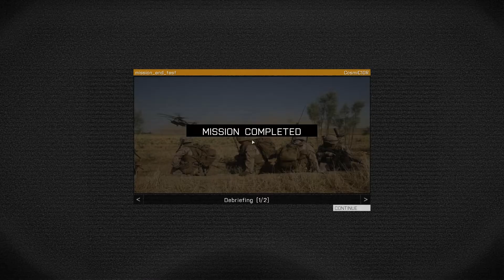W2E GamePlay Test